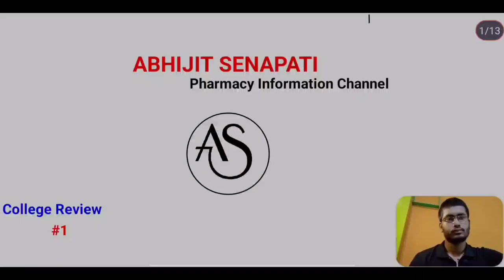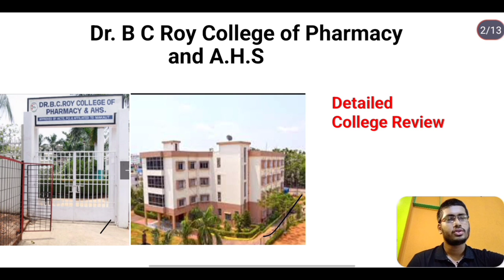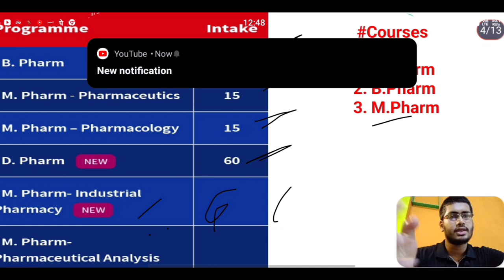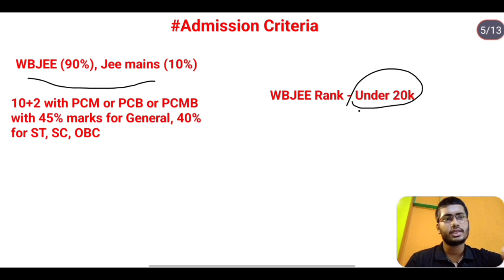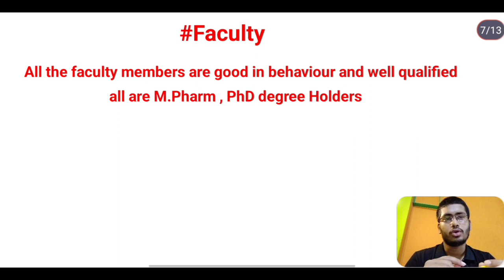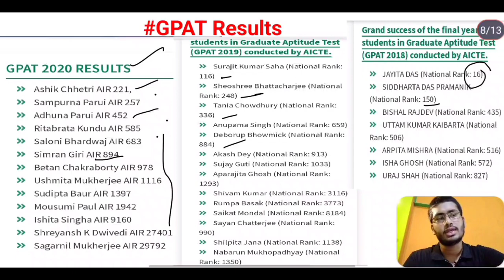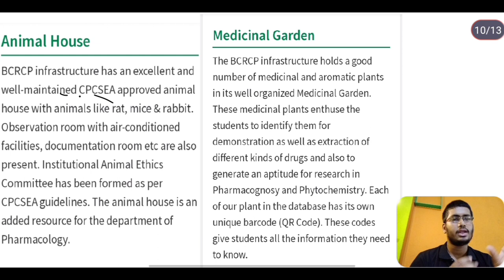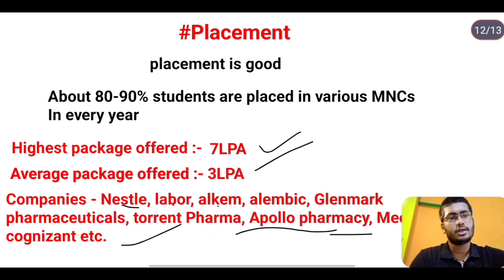Dr.BC Roy College of Pharmacy And ALIDE Health Sciences, College Review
Dr BC Roy college of pharmacy
Dr BC Roy college of pharmacy Durgapur
Dr B C Roy college of pharmacy and AHS Durgapur
Dr BC Roy college of pharmacy admission through WBJEE
Dr BC Roy pharmacy college
pharmacy colleges in Durgapur
best pharmacy college in Durgapur
college placement of BC Roy college of pharmacy Durgapur
courses in Dr BC Roy college of pharmacy Durgapur
Dr BC Roy college of pharmacy Durgapur course fee
Dr BC Roy college of pharmacy Durgapur bpharm course fee
Dr BC Roy college of pharmacy Durgapur dpharm course fee
Dr BC Roy college of pharmacy Durgapur MPharm course fee
Bachalor of Pharmacy
Diploma in Pharmacy
Masters in Pharmacy
Bpharm
Dpharm
MPharm
WBJEE
wbjee 2023
WBJEE counseling
WBJEE counseling 2023
admission through WBJEE Rank
admission through WBJEE counselling
WBJEE 2023 counseling
Dr BC Roy college of pharmacy Durgapur WBJEE cut-off
Rank for Dr BC Roy college of pharmacy Durgapur

Abhijit Senapati

Take care